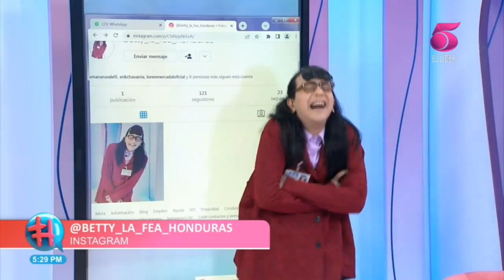Sherry y Sheila son entrevistadas por Miguel Caballero Leiva en elhilo